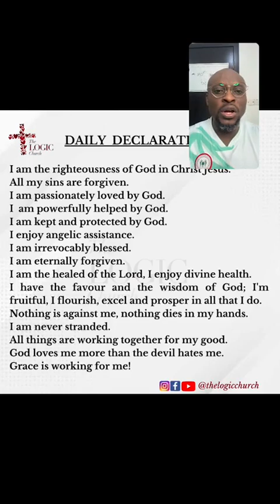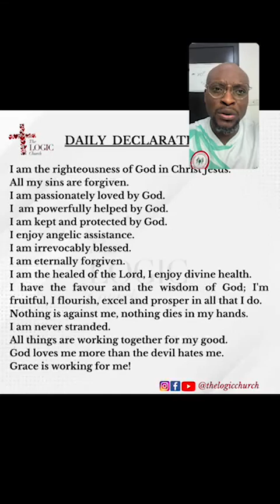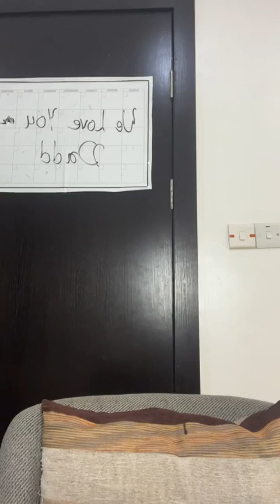Acts 24 Bible Study | Pastor Flourish Peters | The LOGIC Church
In this bible study session with Pastor Flourish Peters on IG Live, we are studying the book of Acts Chapter 24.

Give💰:
Bank Transfer
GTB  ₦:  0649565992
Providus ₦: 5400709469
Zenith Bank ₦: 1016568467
Zenith Bank $: 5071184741 (SWIFT CODE – ZEIBNGLA)
Zenith Bank £: 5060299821 (SWIFT CODE – ZEIBNGLA)